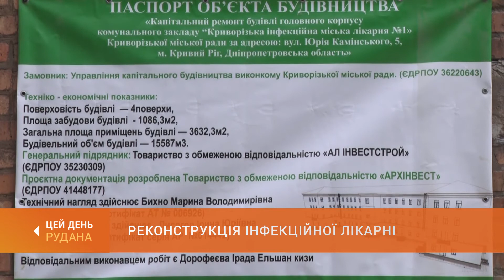Реконструкція інфекційної лікарні: у медзакладі запрацює нова клініко-діагностична лабораторія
У місті триває ремонт інфекційної лікарні. Уже невдовзі у медзакладі запрацює клініко-діагностична лабораторія. А це дозволить збільшити кількість ПЛР досліджень і розширить можливості діагностики інших інфекційних хвороб. Подробиці - далі.